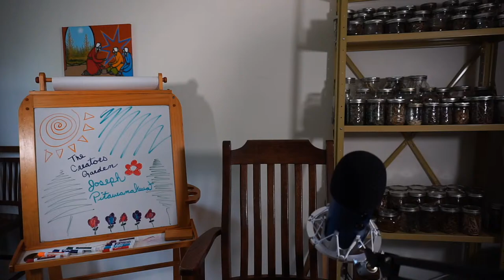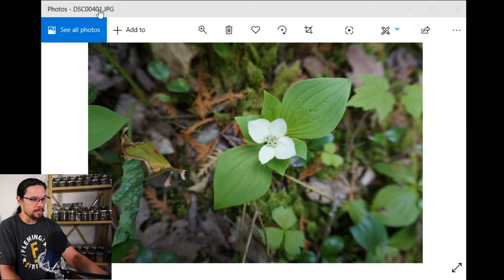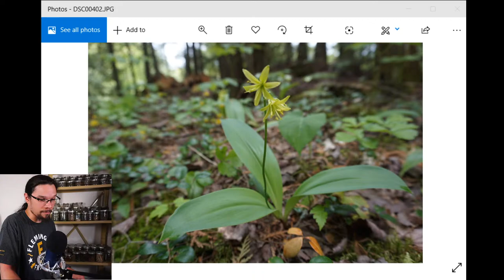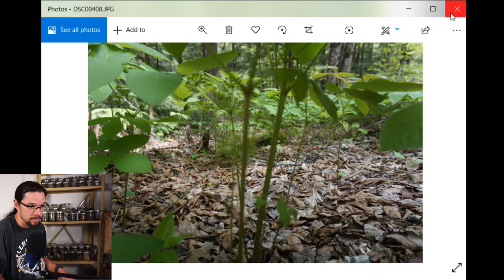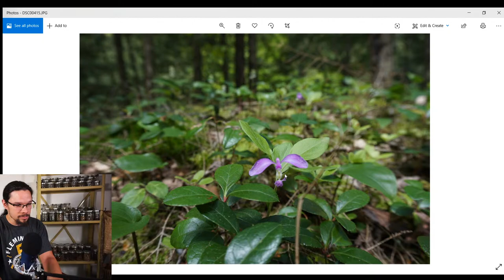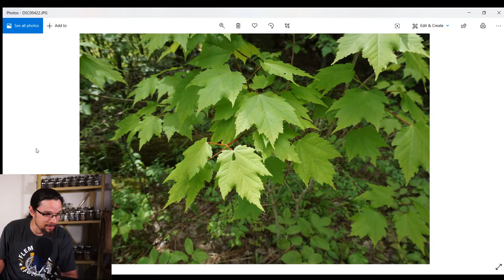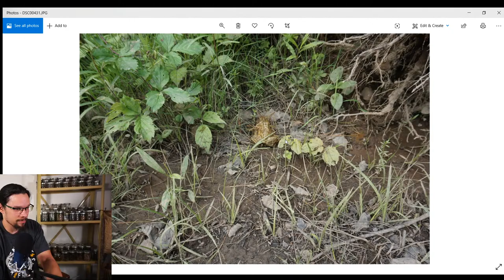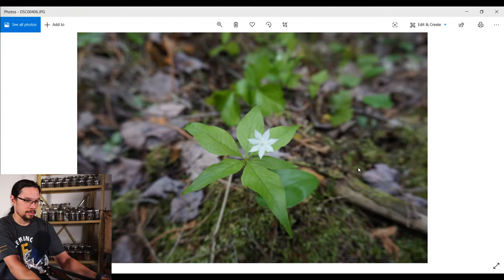Anishinaabe Mshkiki, Plant medicine session #2